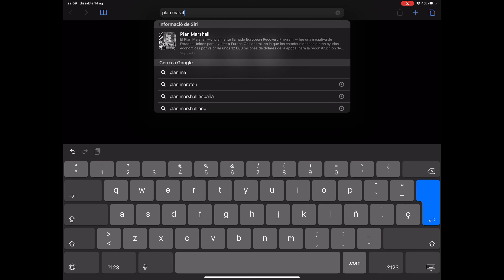Introducción 2021 VLOG (W0) ENTRENAMIENTO MARATÓN sub 3 | Robert Arias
Este es el vídeo introductorio de mi preparación para el Zurich Marató de Barcelona que se celebra el 07 de noviembre de 2021.
Yo no he corrido nunca un maratón. Intentaré correr mi primero por debajo de las 3 horas.

TIMING DEL VÍDEO:
0:00 Intro
1:17 Resumen entrenamiento maratón
1:57 Objetivos personales maratón sub 3
2:30 ¿Quién es Robert Arias Nogués?
2:45 Vlog preparación del maratón Zurich Marató de Barcelona
4:15 Outro

EQUIPO de grabación y edición:
- iPhone 7
- GoPro Hero 5 Black
- iPad

Travel (Prod. by Lukrembo)